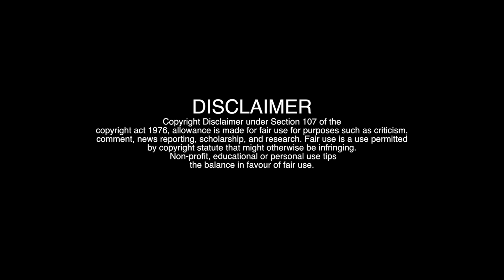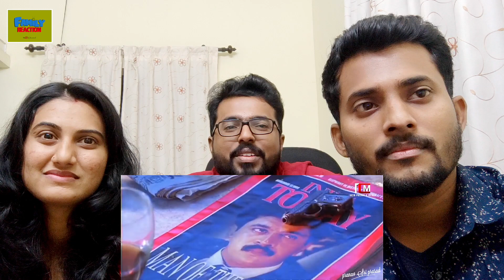Tribute To Director Shankar Reaction By Family Reaction I Pranav Sri Prasad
We are doing this video for the entertainment purpose so please forgive us if some words hurts you while reacting this videos.